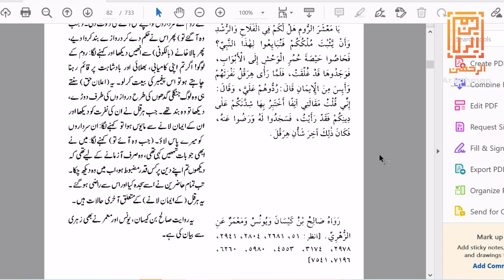Jab Kisi Ko Koi Islam Ki Koi Bat Batae Tou Us Ko Tasdeek Kis Tarah Karni Chaiye | By Farhat Hashmi